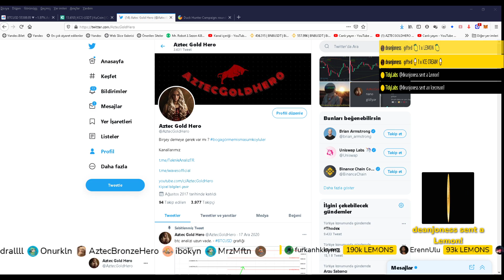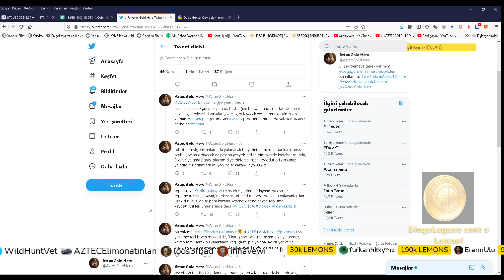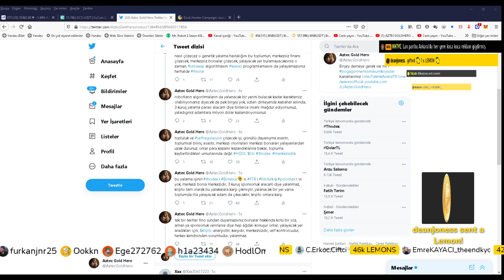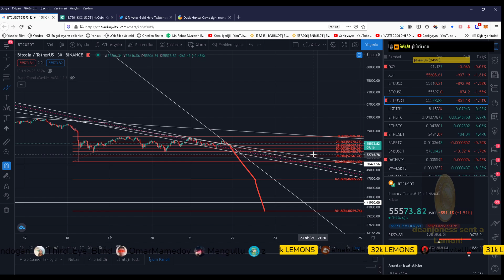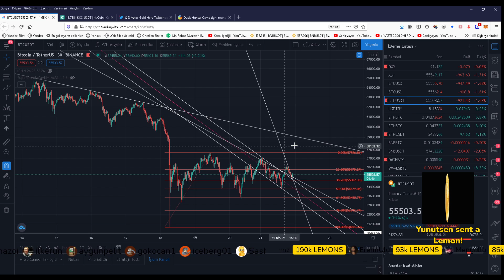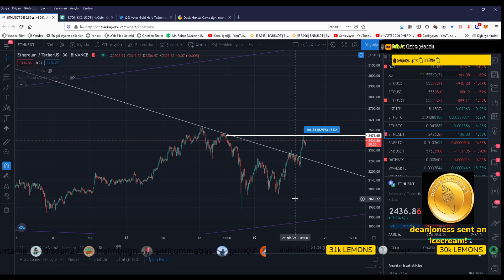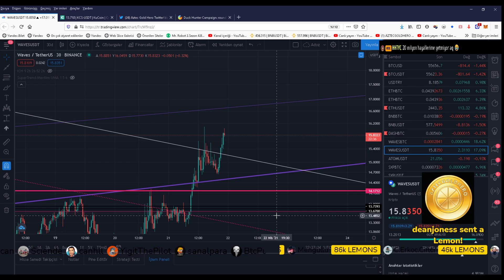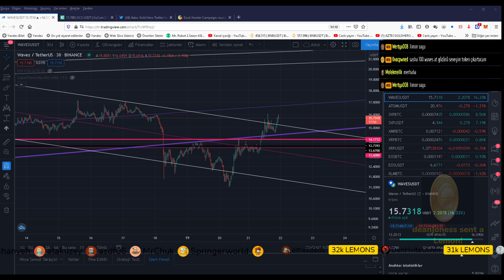THODEX: YALAMAK YA DA YALAMAMAK? FİNOLAR, VİZYONSUZLAR, ÜÇ KURUŞ İÇİN HALKINI SATANLAR!